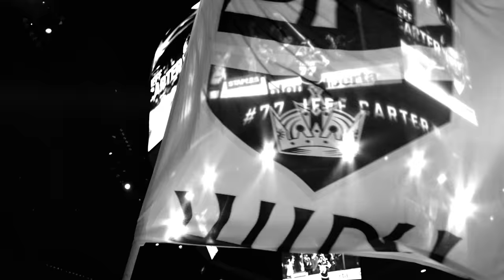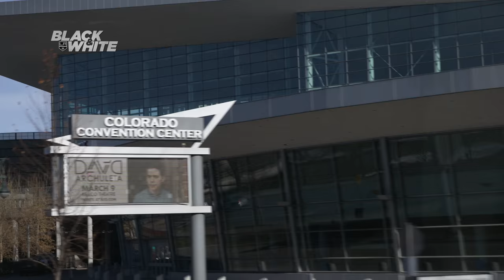Black & White Season 1 Ep. 8 - Road Trip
From the series Black & White, get an inside look at what it's like to be on a road trip with the Los Angeles Kings.